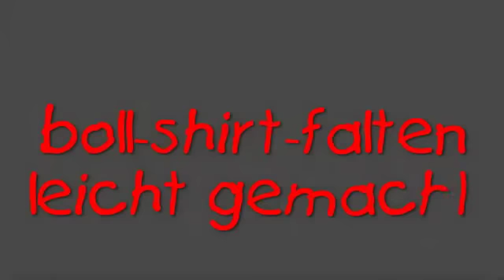BOLLERMAN - boll-shirt-falten - leicht gemacht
BOLLERMAN - falte dir aus einem x-beliebigen t-shirt das BOLL-SHIRT!!!

Bollerman emerged 1982 after "alganon", a berlin freerockband, split, with belando belandini and andrew stulle as the founding members. Ügszel yazmen (Guitarist of lutz ulbrich (ashra temple, lüül)) joined bollerman 1983 producing the first 10inch EP with a little help of peter schwertdfeger (producer of malaria) and bommi bommarius (formely drummer of karthargo). Productions and gigs with victor vibrator (guit.) mixing "new german wave" and allstyle improvisations marked the following years, twice a year wuddn joined in on his saxophon. But Bollerman wasn't to stop at that: art projects, i.e. with designers stiletto, gordon monaham and laura kikauka (akademie der künste, berlin '94), tv-shows for open channel berlin (OKB) and the legendary FAB tv live concert (quartier latin) kept everybody busy. The late 90's saw new artists robert ratte, stöpsel, blasebalg, the wonderfull Bert Wax and many others contribute to the ever evolving BOLLERMAN!